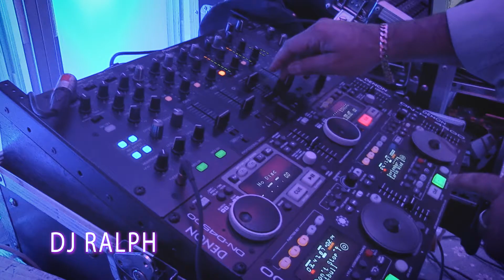DJ Ralph Promo Video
Shot and edited by Washington Talent Agency.